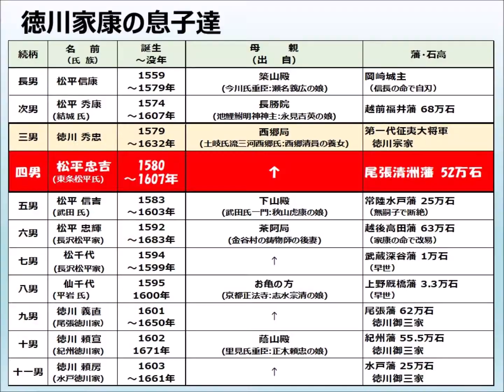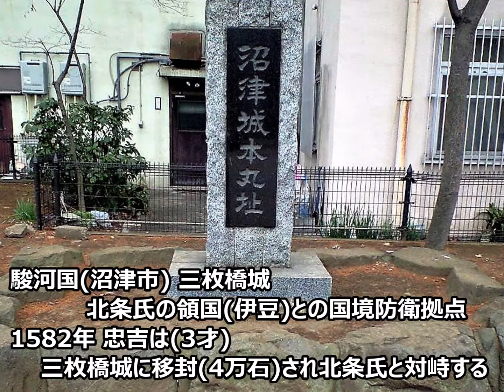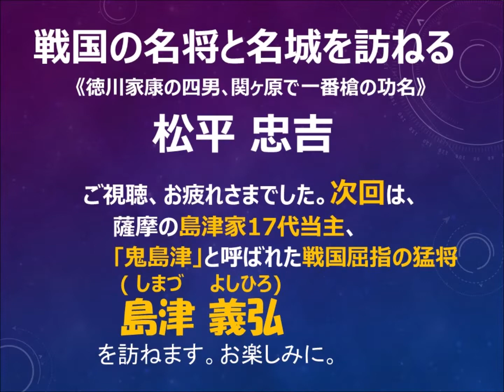戦国の名将と名城を訪ねる｢松平忠吉｣073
徳海国康が名城を残し活躍した100名将を訪ねます。今回は徳川家康の四男・松平忠吉を訪ねます。忠吉が幼少期から徳川軍団･岡崎衆の精鋭、東条松平氏の家督を継ぎ徳川勢の要衝を護り、関ヶ原の戦いでは一番槍を挙げるまでの工程を訪ねます。紹介する城は居城となった東条城､忍城、清州城の他、浜松城、箕輪城、小田原城などです。